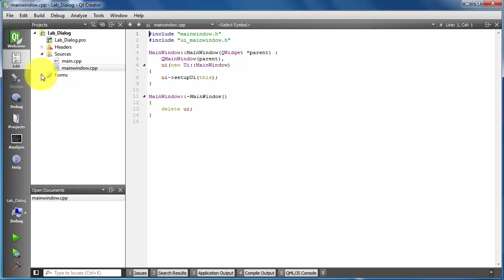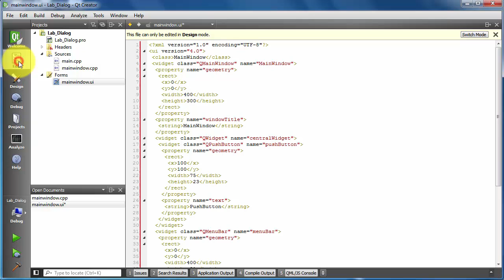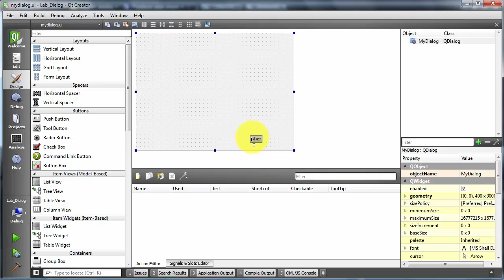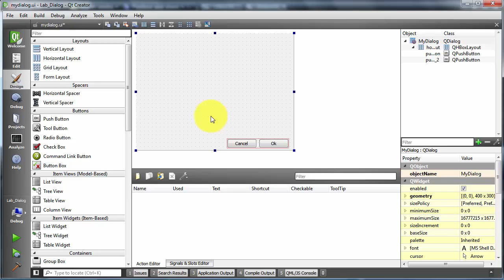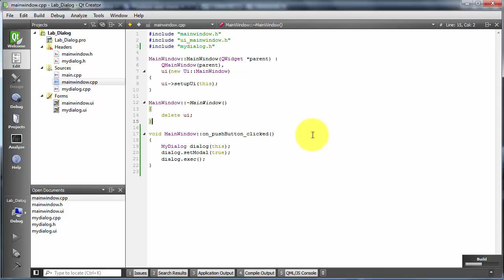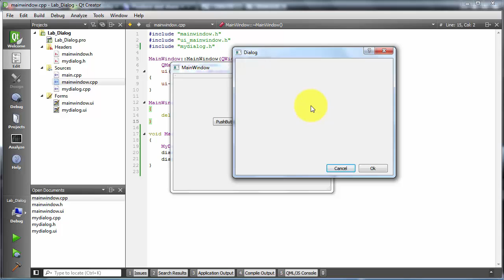Qt5 C++ - Tạo và hiển thị hộp thoại